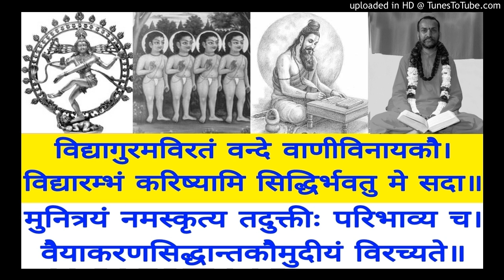Vaiyakarana Siddhanta Koumudi VSK 281 Swami Shantidharmananda Saraswati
VSK 281 Nishpravanisca P 180
Bala Manorama & Tattva Bodhini